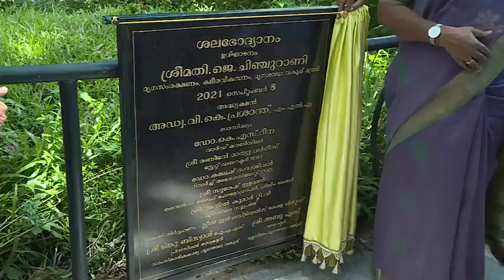മൃഗശാലാ ഓഫീസ്-സ്റ്റോർ സമുച്ചയം, ശലഭോദ്യാനം, വിദേശ പക്ഷികളുടെ പരിബന്ധനം, മൊബൈൽ അപ്പ് എന്നിവയുടെ -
ഉദ്‌ഘാടനം നിർവഹിച്ചു.